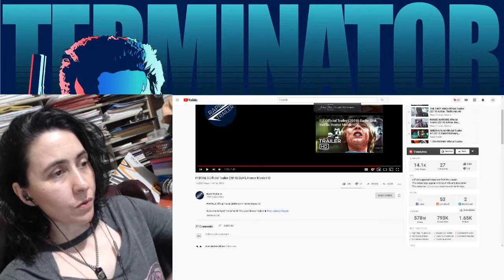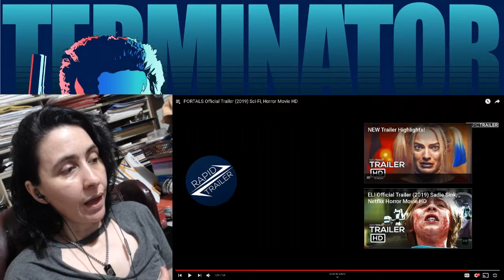Portals Trailer | REACTION | Cyn's Corner